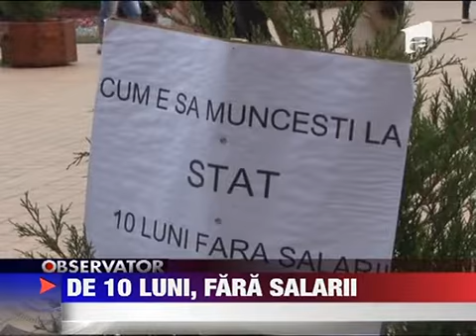Fara salarii de 10 luni 10 IUNIE 2011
10 luni fara salarii i-au dus la capatul rabdarii. Asa ca au iesit sa-si strige disperarea in strada. Este vorba despre angajatii unui institut de proiectare si cercetare in domeniul petrolier din Ploiesti care nu si-au mai primit banii de aproape un...